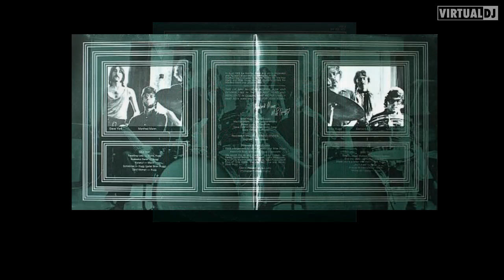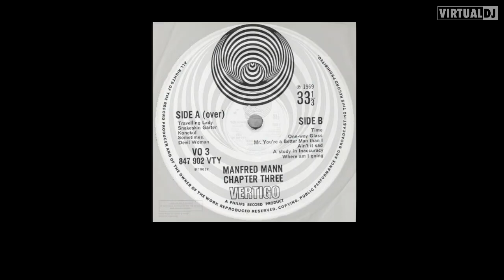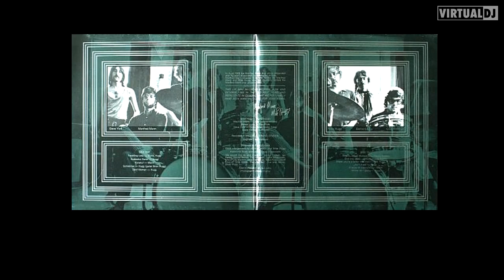manfred mann chapter 3 - Konekuf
more of a jazz rock style on this one